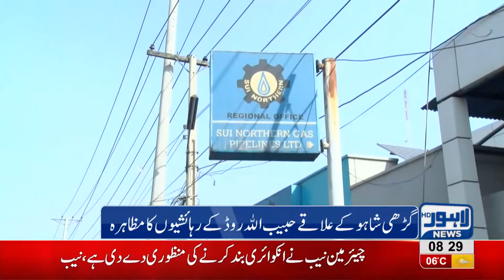Locals stage protest against severe gas load shedding | Lahore News HD